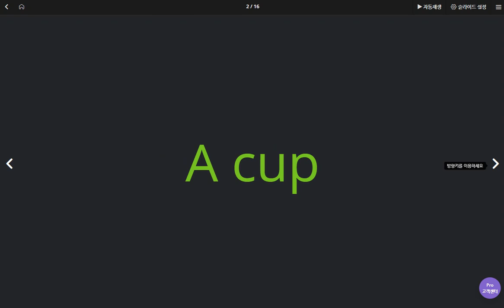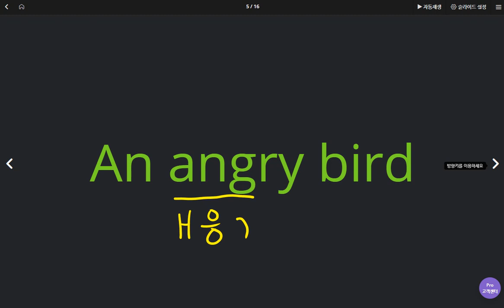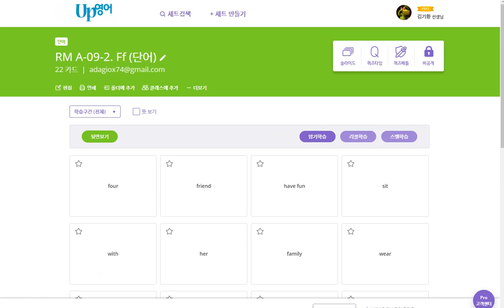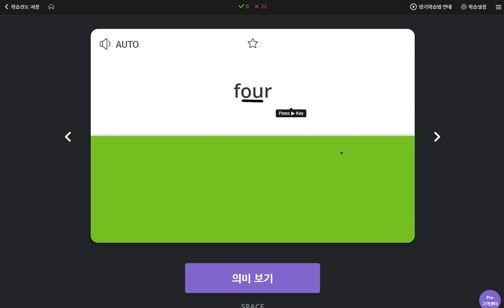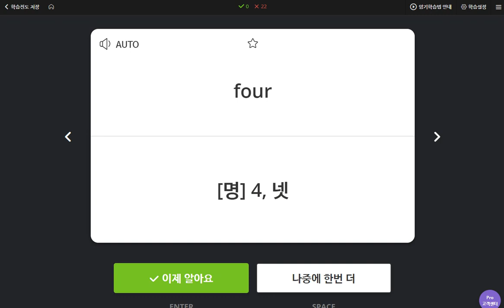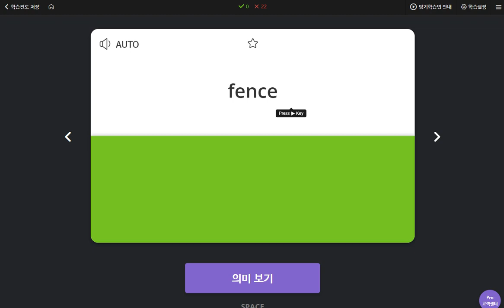배준오 2020 05 13